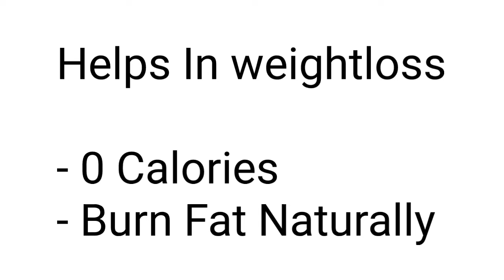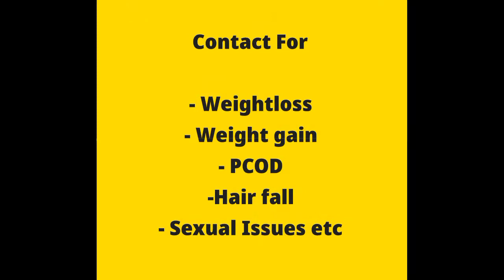😲 Herbalife Afresh Benefits ✅ (Weightloss, Immunity, Skin glow)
Afresh - A product By herbalifenutrition 💪

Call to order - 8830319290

It's one of most amazing Product... which can be used anytime, Anywhere easily ..👍

✅ it has Number of benefits:

- Weightloss
- Skin Glow
- Boost energy
- Boost metabolism
- detox etc

🙋Other Facilities ⭐

,👉 Natural Plant based Supplements Avilable for all Gender

*😎General
- Multivitamin
- Digestion
- Detox
- Protein

,😎 Women's
- For PCOD/PCOS

😎For men's
- Testosterone Booster
- Protein

🧍Children
.- Health and Height booster

💪 Athletes
- Protein
- Amino acids
- Multivitamin
- Energy booster
- Protein bar etc

😎Join 60 days Weightloss Program (loose upto 10kgs* or cash back - 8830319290

4. "M-caffieinate" Caffeine (Goodness of Coffee

👉Know Me :

My self Saurabh Supplement Consultant, Nutritionist and Fitness coach ... Right now I'm Researching about "Hair Fall" and It's related issues 👍

🙏My services and (Worked with 1000+ clients)

1. Weightloss
2.Weight gain
3.Hair fall
4. diabetes
5. PCOD/PCOS
6.Sexual Issues etc

💫Other
*Diet plan ( 500rs)
*Exercise Plan (500rs)
*Consultation and Solution @300rs

🤓 About Our channel :

Our Channel "Health-wealthy" Is India's 1st channel.. Where we Make videos on

1. Natural Plant Supplements
2. Review Plant supplements
3. Clean Snacks and Food
4. Nutrition and Health
5. Health Bulletin Daily (shorts ) etc